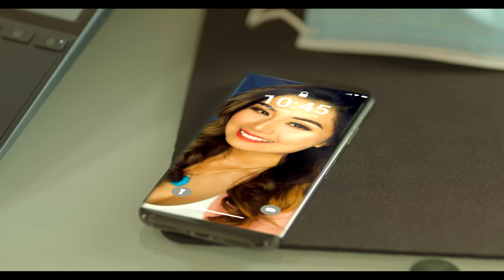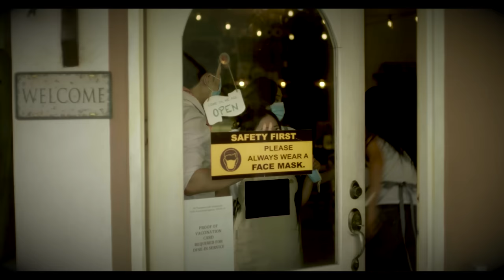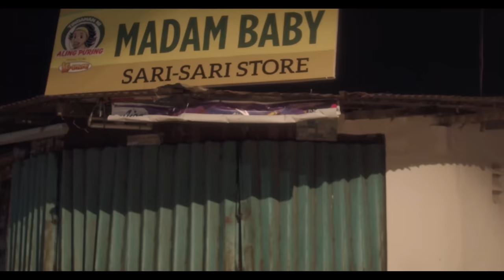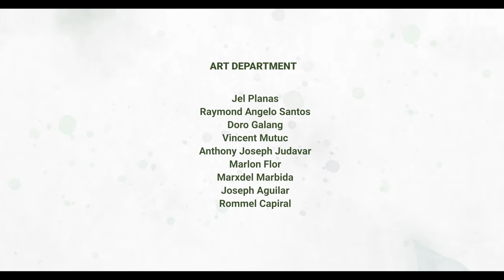Ang Babae Sa Likod Ng Face Mask | Episode 2 - "Attraction Is Not Always Physical"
What is beauty if the battery is empty?
Paano ang laban sa puso kung deadbatt ang cellphone?

Alamin sa EPISODE 2 ng AngBabaeSaLikodNgFaceMask starring Herlene Budol at Joseph Marco, kasama sina Mickey Ferriols, Kiray Celis, Hasna Cabral at VJ Mendoza.

Directed by Victor Villanueva
Produced by Chris Cahilig

Question of the Week:
Ano ang dahilan kung bakit napasigaw si Malta?

a. Nanalo sa Playtime Panalo
b. Nahulog ang face mask
c. Nakatanggap ng friend request

Answer Format
(Letter Of Answer)